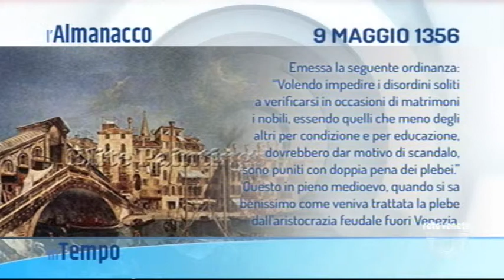IN TEMPO - 09/05/2019 5.08.35